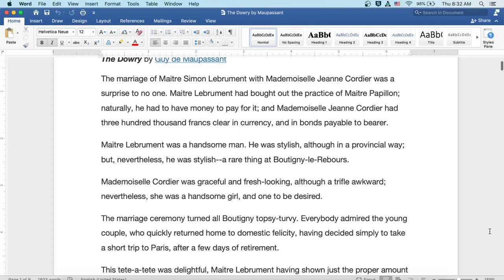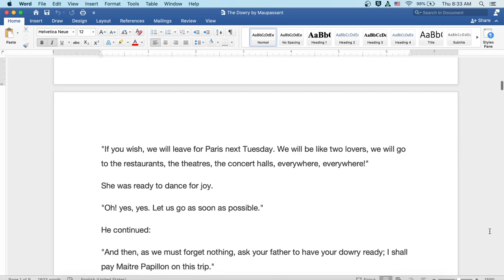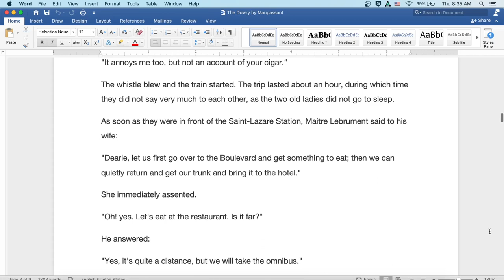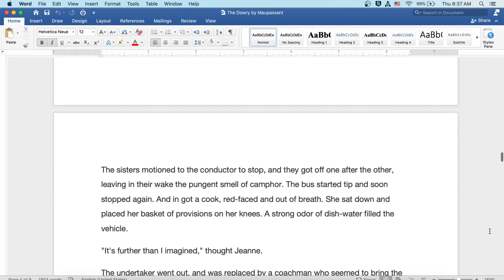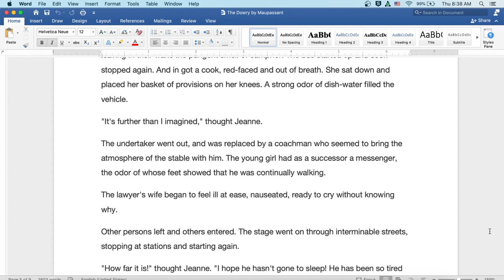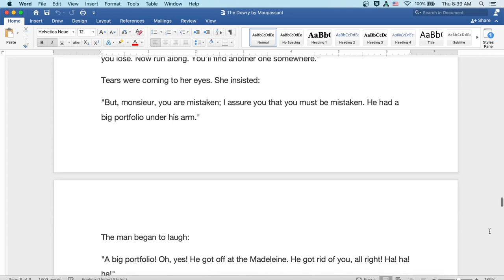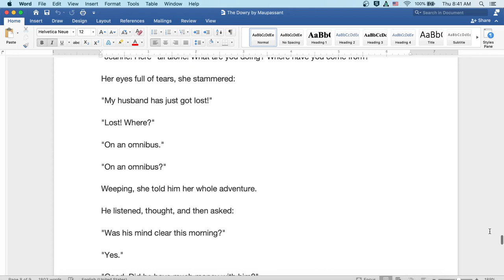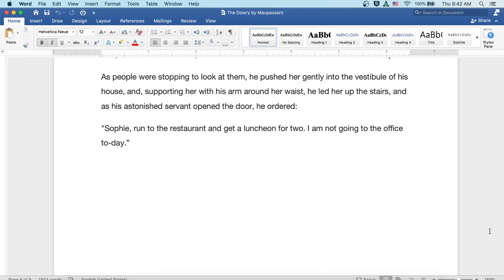The Dowry by Guy de Maupassant: English Audiobook with Text on Screen, American Literature Classic